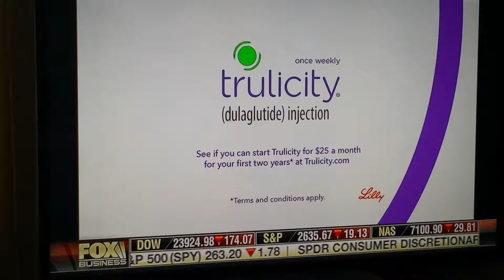Fly me too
The moon